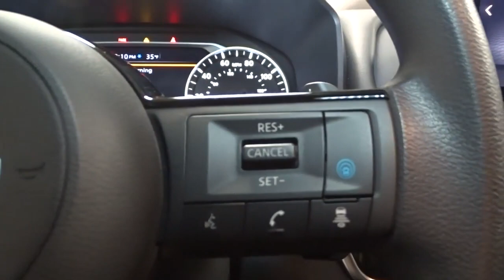2021 Nissan Rogue Hillside, Newark, Union, Elizabeth, Springfield, NJ 410907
2021 Nissan Rogue available in Hillside, New Jersey at Route 22 Nissan. Servicing the Newark, Union, Elizabeth, Springfield, NJ area.

The Smart Way to Buy! Are you tired of hidden fees and bogus rates ruining your search process? Now there's a way to avoid all of the nonsense Introducing the smart way to buy from Route 22 Nissan the most trusted and respected Nissan dealer in New Jersey serving Hillside, Newark, Irvington, Elizabeth, Union, Springfield, Woodbridge, Roselle Park, Linden and North Plainfield. Advantages of the smart way to buy are endless. There is no pressure throughout your search. You can finally feel at ease when purchasing a car since there are no hidden fees, there are no surprises no gimmicks revealed when you finally make a decision. Route 22 Nissan salespeople are direct and value your time, so there is no back and forth or confusion we know it's necessary for you to feel comfortable during the buying process and want to earn your trust. This Nissan includes: [B93] CHROME REAR BUMPER PROTECTOR (PIO) [B92] BLACK SPLASH GUARDS (SET OF 4) (PIO) [L92] FLOOR MATS W/1-PIECE CARGO AREA PROTECTOR *Note - For third party subscriptions or services, please contact the dealer for more information.* Want more room? Want more style? This Nissan Rogue SV is the vehicle for you. Stylish and fuel efficient. It's the perfect vehicle for keeping your fuel costs down and your driving enjoying up. This Nissan Rogue features AWD. That means power and control delivered to all four wheels for maximum grip and improved handling. Thank you for giving us the Opportunity for helping you with your New or Used Car purchase. Route 22 Nissan makes every effort to verify all equipment and features on each and every vehicle.Please understand this may be provided by 3rd parties please verify with the dealership for accuracy.
Radio w/Seek-Scan, Clock, Steering Wheel Controls and Radio Data System,Integrated Roof Antenna,Radio: AM/FM -inc: 6 speakers, NissanConnect featuring Apple CarPlay and Android Auto, 8 color display w/multi-touch control, SiriusXM satellite radio, 2 illuminated USB connection ports (1 type-A, 1 type-C), Bluetooth hands-free phone system, streaming audio via Bluetooth, hands-free text messaging assistant,2 LCD Monitors In The Front,Compact Spare Tire Mounted Inside Under Cargo,Liftgate Rear Cargo Access,LED Brakelights,Intelligent Auto Headlights (i-Ah) Auto On/Off Aero-Composite Led Low/High Beam Daytime Running Auto High-Beam Headlamps w/Delay-Off,Wheels: 18 Aluminum Alloy,Galvanized Steel/Aluminum/Composite Panels,Fixed Rear Window w/Fixed Interval Wiper, Heated Wiper Park and Defroster,Headlights-Automatic Highbeams,Steel Spare Wheel,Chrome Side Windows Trim and Black Rear Window Trim,Tailgate/Rear Door Lock Included w/Power Door Locks,Body-Colored Door Handles,Black Rear Bumper w/Black Rub Strip/Fascia Accent and Chrome Bumper Insert,Clearcoat Paint,Black Grille w/Chrome Surround,Black Bodyside Cladding and Black Wheel Well Trim,Tires: 235/60R18 All Season,Body-Colored Power Heated Side Mirrors w/Manual Folding and Turn Signal Indicator,Speed Sensitive Variable Intermittent Wipers,Deep Tinted Glass,Perimeter/Approach Lights,Body-Colored Front Bumper w/Chrome Rub Strip/Fascia Accent,Lip Spoiler,Wheels w/Machined w/Painted Accents Accents,Power Rear Windows and Fixed 3rd Row Windows,Distance Pacing w/Traffic Stop-Go,Driver And Passenger Visor Vanity Mirrors w/Driver And Passenger Illumination, Driver And Passenger Auxiliary Mirror,Carpet Floor Trim,Glove Box,NissanConnect Mobile Hotspot Internet Access,Power 1st Row Windows w/Driver 1-Touch Up/Down,Cargo Space Lights,Seats w/Cloth Back Material,Analog Appearance,Engine Immobilizer,Vinyl Door Trim Insert,Perimeter Alarm,Front Bucket Seats -inc: 8-way power driver seat w/2-way lumbar support, 4-way adjustable front passenger seat and front seat back storage,Driver Seat,Power Door Locks w/Autolock Feature,Fade-To-Off Interior Lighting,Day-Night Rearview Mirror,Air Filtration,Trunk/Hatch Auto-Latch,Front Cupholder,Outside Temp Gauge,Redundant Digital Speedometer,Urethane Gear Shifter Material,Manual Adjustable Front Head Restraints and Manual Adjustable Rear Head Restraints,Full Carpet Floor Covering,Front Map Lights,60-40 Folding Bench Front Facing Manual Reclining Fold Forward Seatback Rear Seat,FOB Controls -inc: Cargo Access and Remote Engine Start,Proximity Key For Doors And Push Button Start,Interior Trim -inc: Metal-Look Door Panel Insert and Chrome/Metal-Look Interior Accents,Full Cloth Headliner,Systems Monitor,Dual Zone Front Automatic Air Conditioning,Remote Releases -Inc: Power Cargo Access and Power